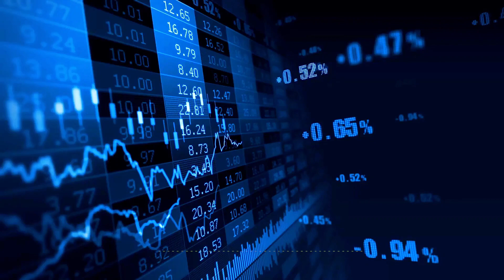Why is the price of Bitcoin skyrocketing?